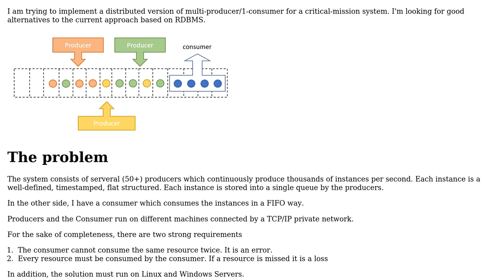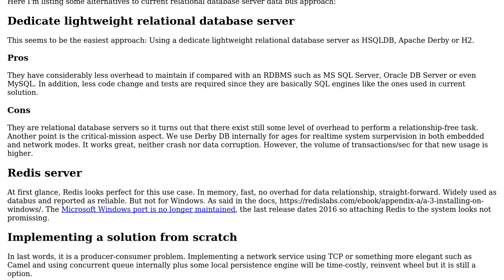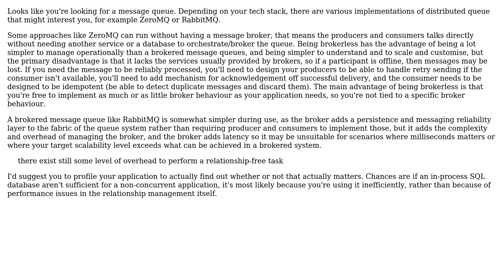Implemeting a distributed n-Producers/1-Consumer service for critical-mission system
With thanks & praise to God, and with thanks to the many people who have made this project possible! | Content (except music & images) licensed under CC BY-SA | Music | Images & others | With thanks to user Lie Ryan user Duloren and the Stack Exchange Network Trademarks are property of their respective owners. You are responsible for your own actions.